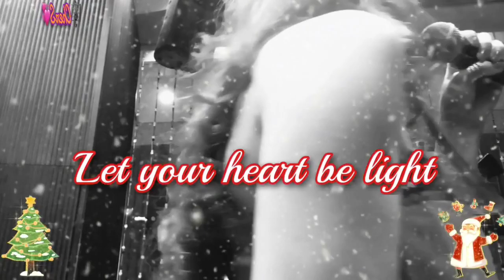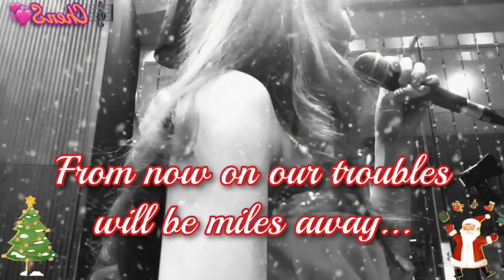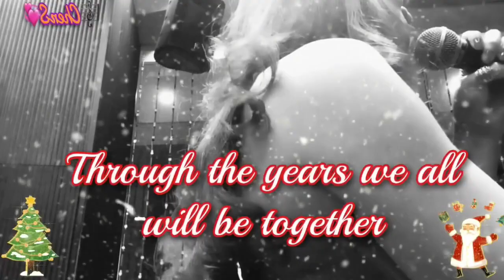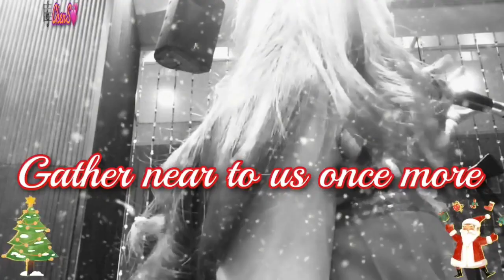HAVE YOURSELF A MERRY LITTLE CHRISTMAS cover💝🤶🎅🎄💕CherSLovE❤️🎼